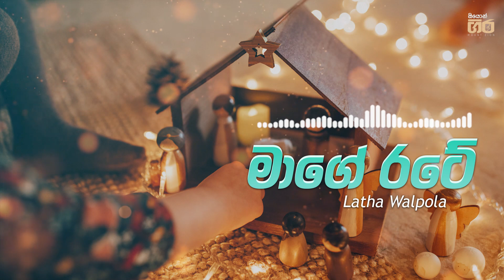මාගේ රටේ - Mage rate | Latha Walpola | Mount Zion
🎙 ගායනය - Latha Walpola
⚜ සියොන් ගිර ⚜
~හෙළ කිතුනු ගීයේ යසස් රාවය~

Visuals from Bible videos
Nonprofit channel - Only for the Glory of God
Original visuals and audio monetized by actual owners